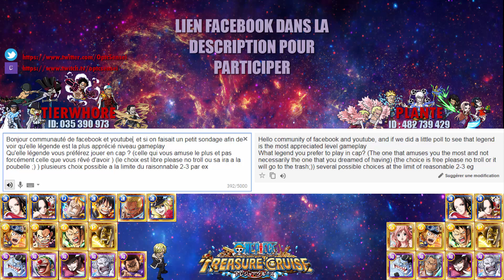OPTC - SONDAGE FACEBOOK - tierwhore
mon humour.
je ferais une video d'ici quelque jours pour annoncé le top :)